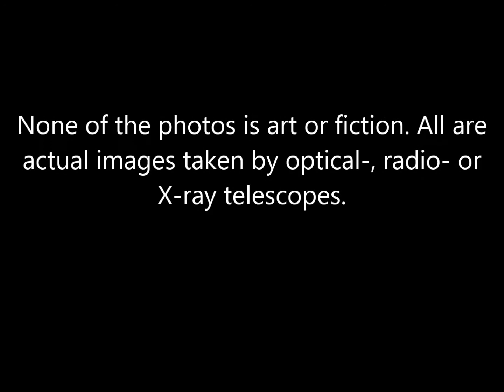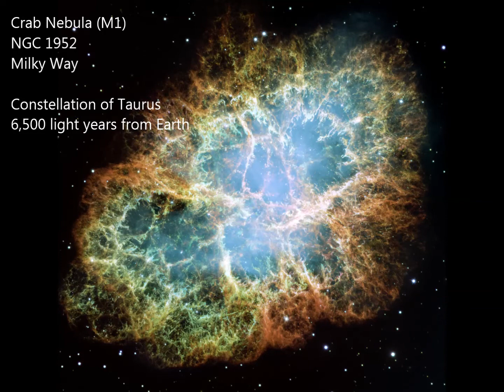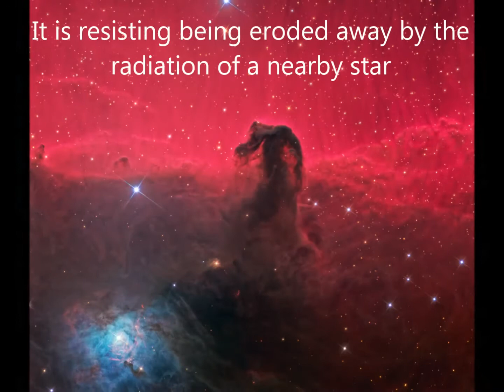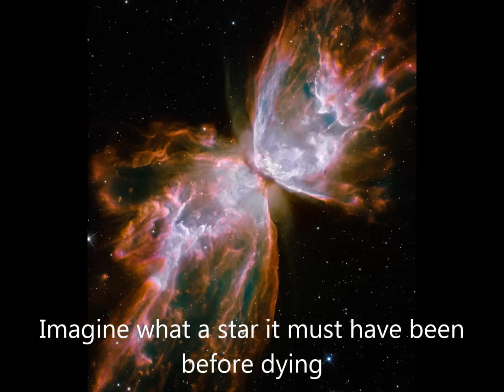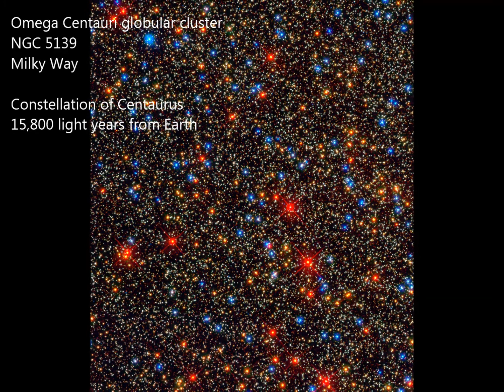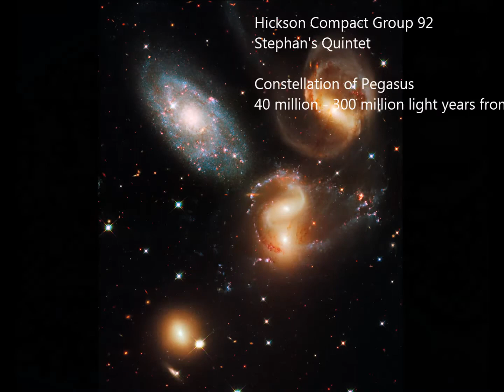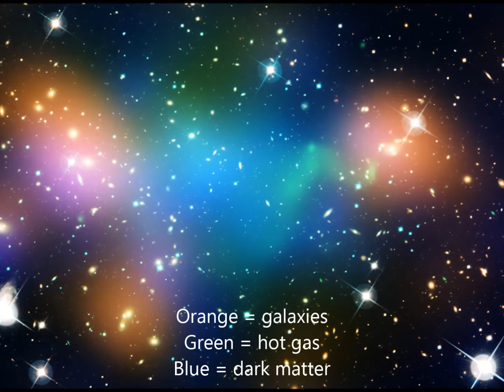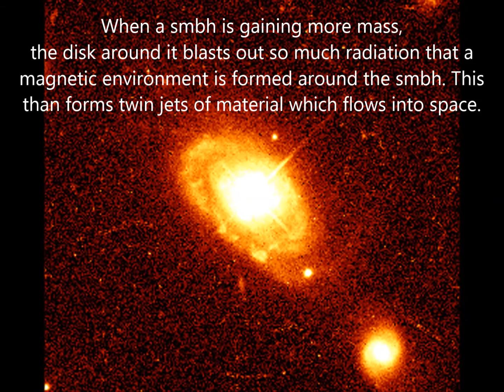Epic space pictures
Best pictures of celestial bodies.

Made this vid back in 2015 but never uploaded it for some reason. I honestly don't know how accurate the captions are anymore so take that in account when watching!